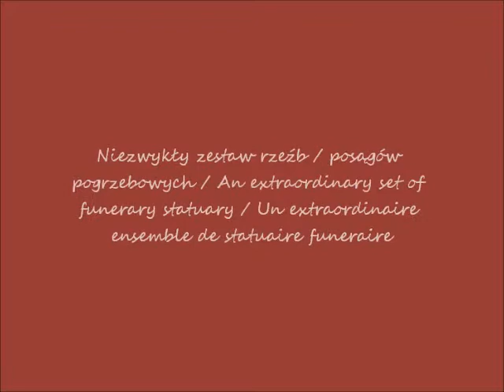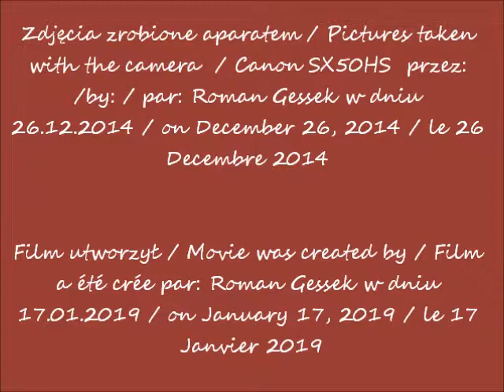2019 01 17 2014 12 26 Paris Saint Denis cz 10 Pomnik serca króla Franciszka II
Paryż - w oczach Romana  / Paris - in Roman's eyes / Paris - dans les yeux de Roman
Bazylika św. Dionizego w Saint-Denis - nekropolia królów francuskich / St. Dionysius Basilica in Saint-Denis - necropolis of French kings / Cathédrale royale de Saint-Denis à Saint-Denis - nécropole des rois de France
Pomnik serca króla Franciszka II / Heart Monument of King François II / Monument de coeur du roi François II
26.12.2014